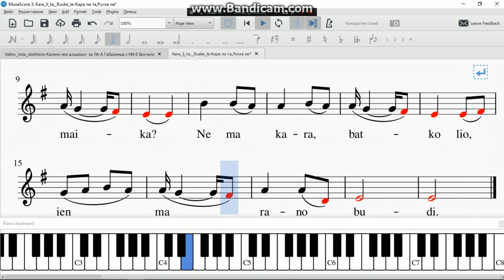Kara li ta, Ruske le Кара ли та,Руске ле за ЛА А Гайданица с МИ Е Бручило